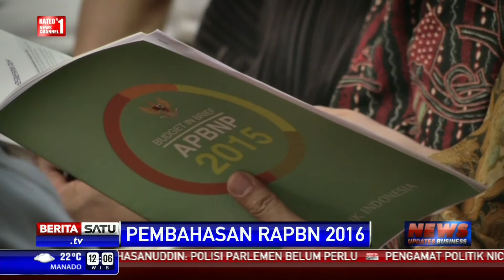Anggaran Belanja Pemerintah di 2016 Rp 2.000 Triliun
Rencana anggaran belanja Pemerintah di 2016 mendatang untuk kali pertama menembus angka Rp 2.000 Triliun. Anggaran sebesar itu merupakan rekor tertinggi sepanjang sejarah Indonesia.

Facebook.com/BeritaSatuTV
Youtube.com/BeritaSatu